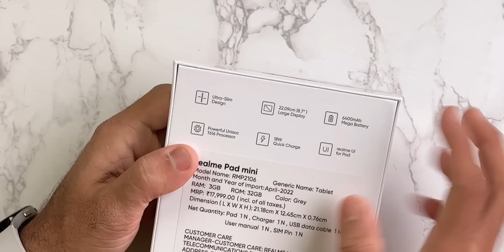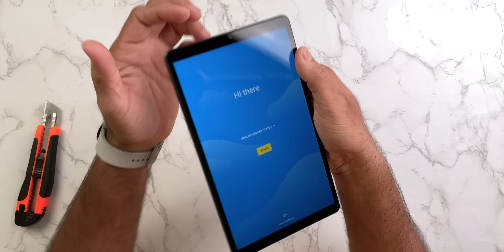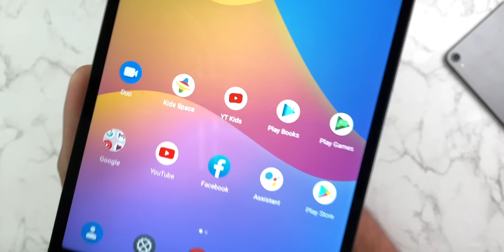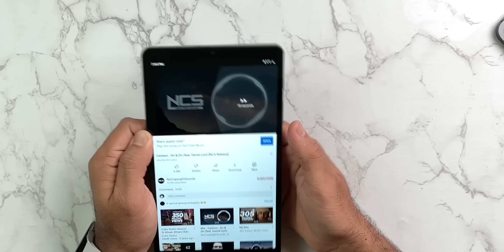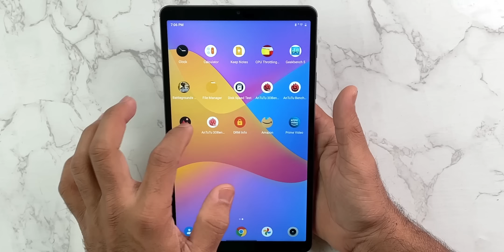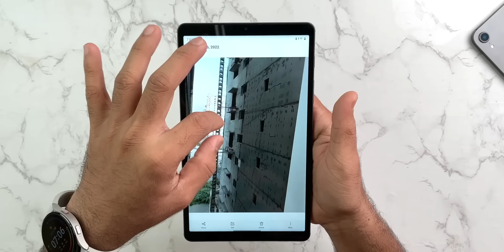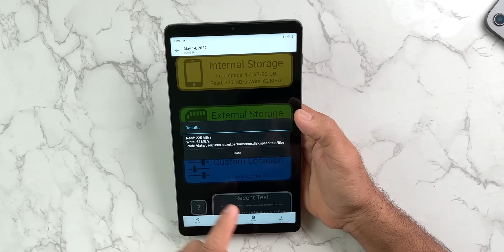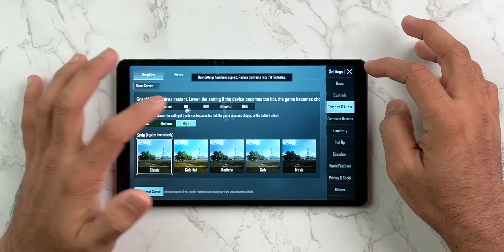Realme Pad Mini Unboxing and Full Review After 10 Days of Usage - Best Tab Under ₹10K😍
Hey, Guys, This is the unboxing and Full Detailed Review of the Realme Pad Mini it comes with an 8.7" Screen with Unisoc T616 Chipset at a really Attractive Price.

VIDEO HIGHLIGHTS:
Realme Pad Mini Honest Review after 10 days of usage,